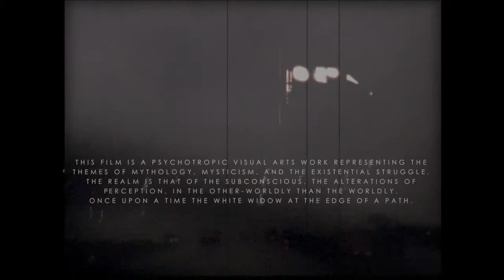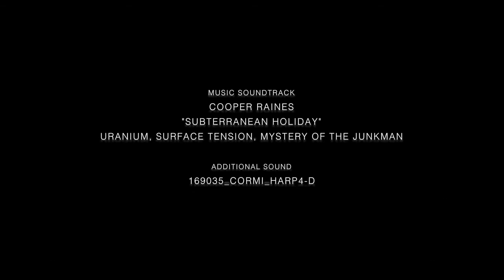The White Widow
Film by Fred L'Epee and Kenneth Gentry

"The White Widow" is a psychotropic visual arts film representing the themes of mythology, mysticism, and the existential struggle. The realm is that of the subconscious, the alterations of perception, in the other-worldly than the worldly. Once upon a time the white widow at the edge of a path.

CREDITS

Screenplay
Kenneth Gentry

Editing
Fred L’Epee

Design
Fred L'Epee

Music soundtrack
Artist: Cooper Raines
Album: "Subterranean Holiday"
Titles: Uranium, Surface tension, Mystery of the Junkman

Additional sound
169035_cormi_harp4-d

Special thanks
Freesound
Prelinger Archives

Helicon Films 2015
Fred L’Epee
Kenneth Gentry
Ed Alvarado

Attribution-NonCommercial-NoDerivs 3.